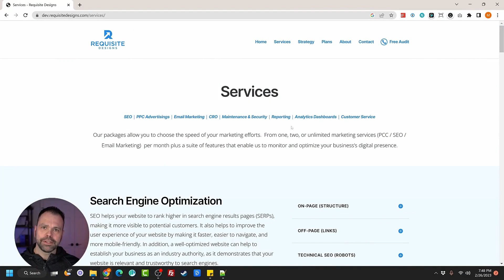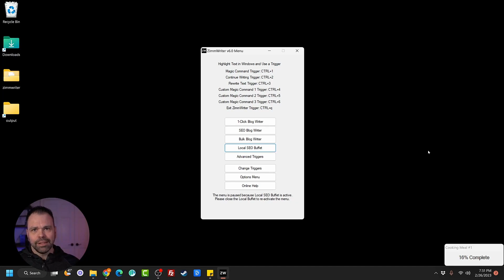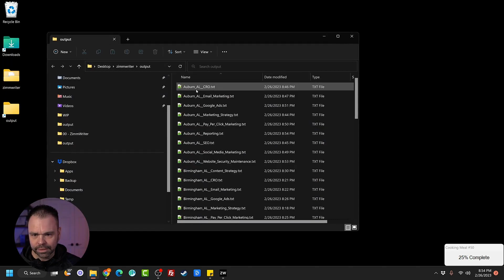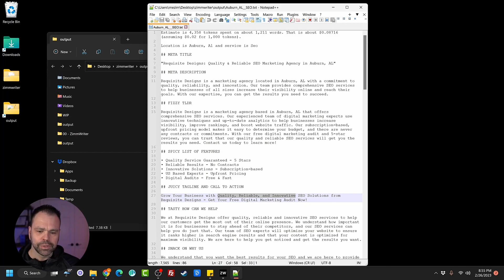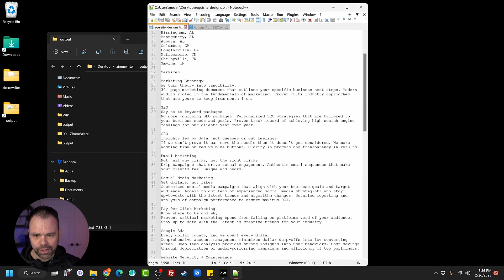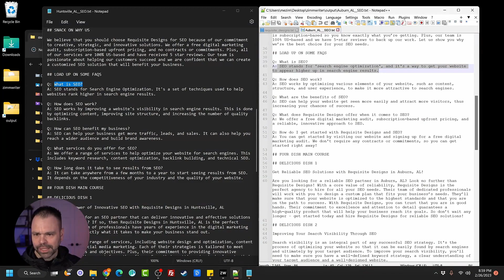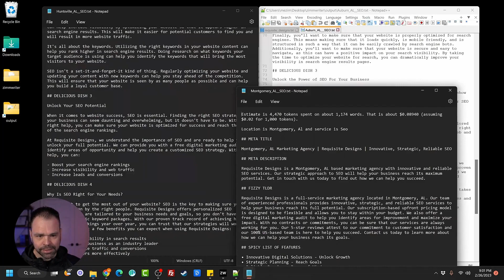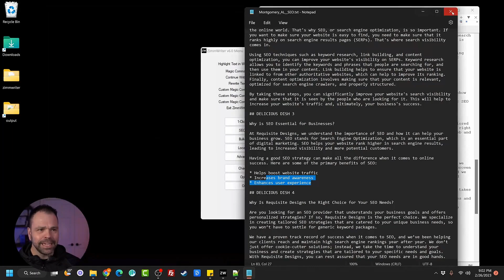Use AI to Write SEO Content for Up to 100 Local Landing Pages in One Go!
Manually writing 100 landing pages for a local business sucks! So let's solve that problem and use the AI to do it for us! In this video I'll teach you how to use the Local SEO Buffet option in ZimmWriter to write content for up to 100 landing pages (10 cities x 10 services) in one go!

Link to the local seo buffet files generated in this video

What is ZimmWriter? It is...

✅ AI software that allows magic commands anywhere on a Windows computer. In MS Word, Notepad, Visual Studio, Excel, etc
✅ AI software that allows magic commands on virtually any website. In Frase, Marketmuse, Hemmingway, Grammarly, SurferSEO, Jasper, [fill in the blank]
✅ AI software that writes a 3,000 word article in a single click
✅ AI software that bulk writes 10 x 3,000 word blog posts while taking a shower
✅ AI software that writes using SEO keywords you add from Frase, Surfer, MarketMuse, etc
✅ Something priced less than a burger, fries, and soda

😮 Bonus points if you sign up for my free AI powered SEO + marketing newsletter